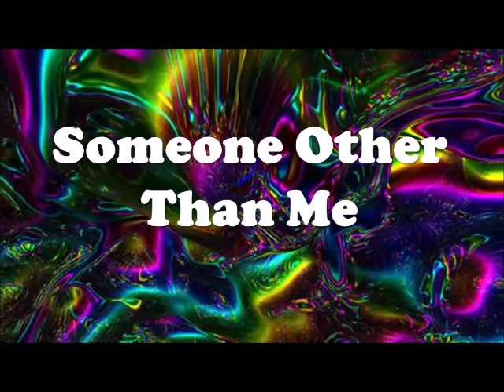Someone Other Than Me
Thanks goes out to The Voodoo King for the backing track for my guitar add and K Bells for the vocals.

Lyrics - D Druszkowski